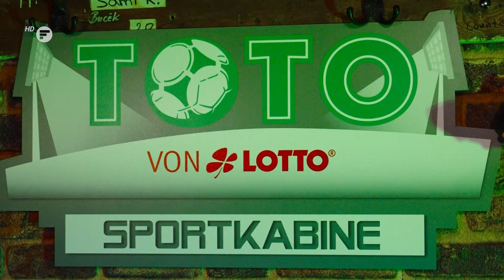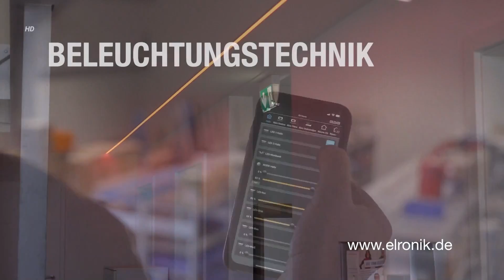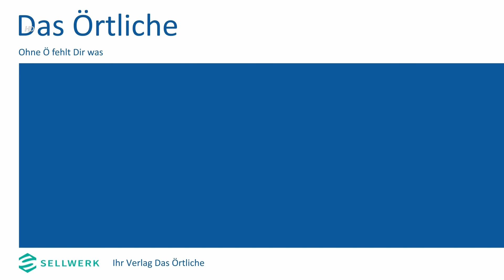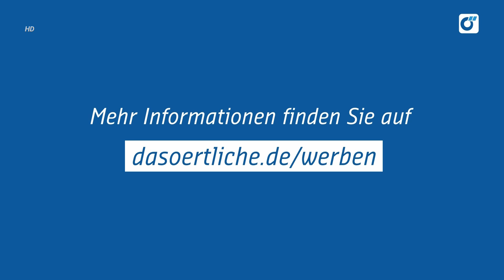TOTO-Sportkabine mit Kristijan Krstacic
So langsam neigt sich die Vorbereitung beim Club und bei der SpVgg dem Ende entgegen. Beim 1. FC Nürnberg war einiges geboten: Der Media-Day samt Trikot-Präsentation stand an. Außerdem testeten die Profis fleißig gegen Arsenal London und Saarbrücken.
Die Club-Frauen starten diese Woche das Abenteuer Bundesliga. Das Kleeblatt ist nach 10 Tagen in Österreich aus dem Trainingslager wieder zurück. Der Fürther Feinschliff erfolgt jetzt in Franken. Moderator Philipp Waldmann begrüßt heute den ehemaligen Box-Weltmeister Kristijan Krstacic im Studio.